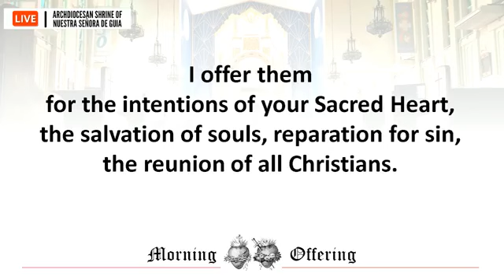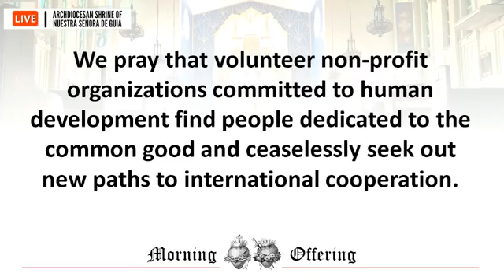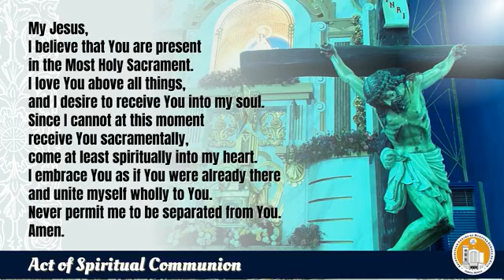Holy Mass: Fr. Danichi Hui Feast of the Holy Innocents December 28, 2022